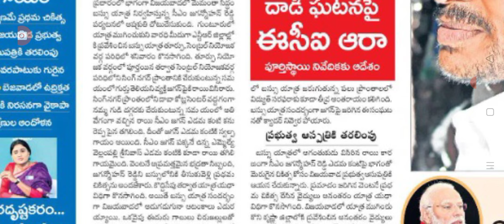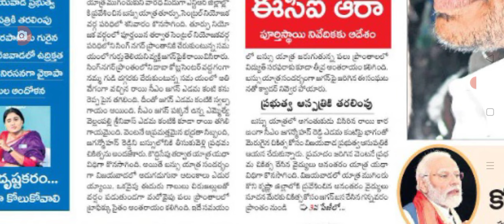సీఎం జగన్ పై రాళ్లతో దాడి big Shak for ap CM Jagan latest updates.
hello everyone today update is AP CM Jagan Big shock @sarlcreations